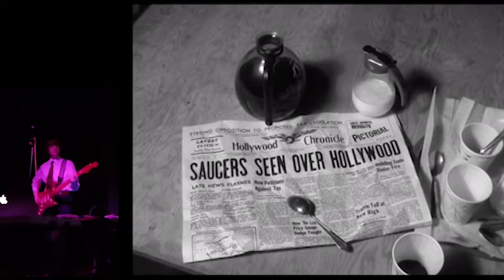Plan 9 with new LIVE Score by SWAMPWALK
Video clips from the October 29th performance of the new score to Ed Wood's PLAN 9 FROM OUTER SPACE, with music performed live by Swampwalk at Spirit in Pittsburgh, PA